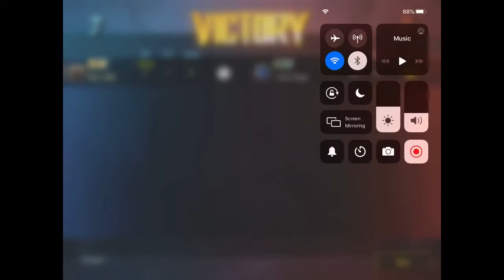HE WAS AHEAD THEN THIS HAPPENED...